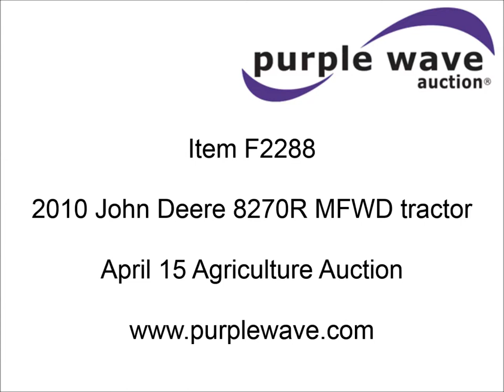2010 John Deere 8270R MFWD tractor for sale | sold at auction April 15, 2015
2010 John Deere 8270R MFWD tractor
4,508 hours on meter
John Deere 6090 six cylinder diesel engine
261 HP
Serial RG6090L089717
IVT transmission
Right-hand reverser
Differential lock
AC and heat
AM/FM
Ground radar
Shades and visors
Three point
Draw bar
1000 PTO
(4) rear hydraulic remotes
(22) suitcase weights
Wheel weights
180 gallon fuel tank
380/80R38 front tires
480/80R50 rear tires
Serial 1RW8270RCAD010625
Unit# U13P1841

It was located in Riverton, UT, and we sold it to the highest bidder for $85,800.